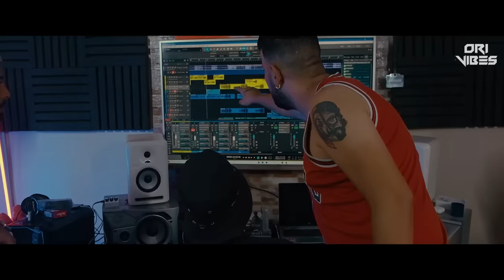Biggy - Bat'art Ft @ArtisanMc ( Prod By GOS )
Orivibes Freestyle Session

Mix & Master : KM PROD

Video By : Amiyano

Orivibes 2022 Prod ®